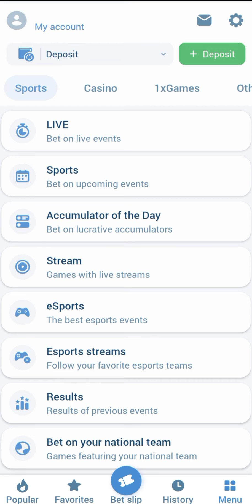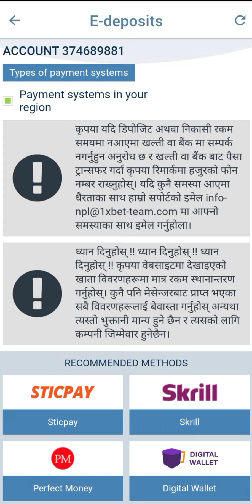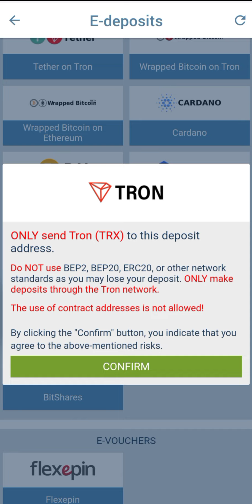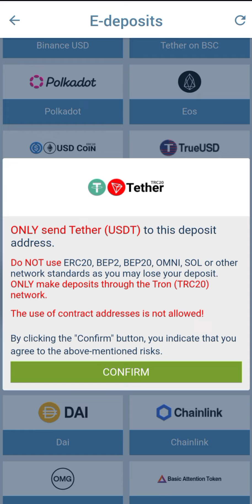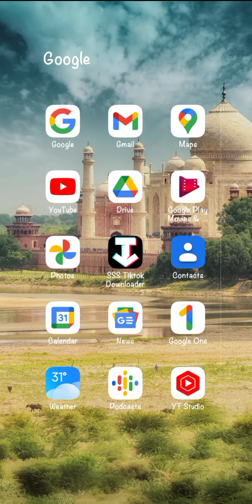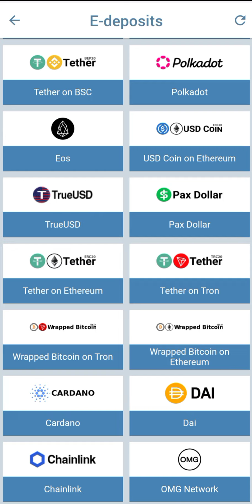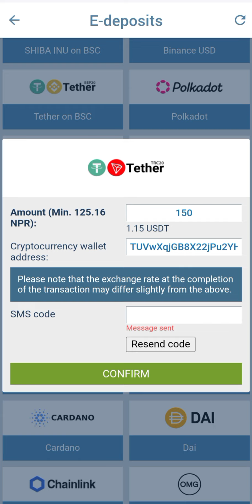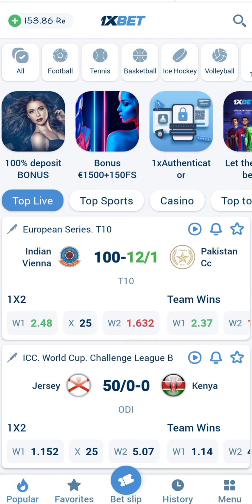How to load money from Binance in 1XBet | Binance बाट कसरी पैसा load गर्ने 1XBet मा ?